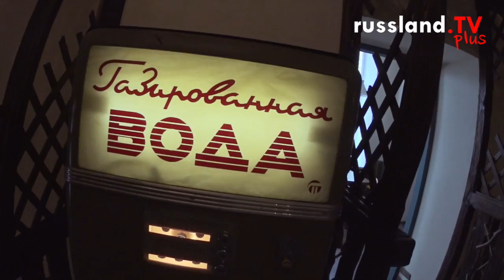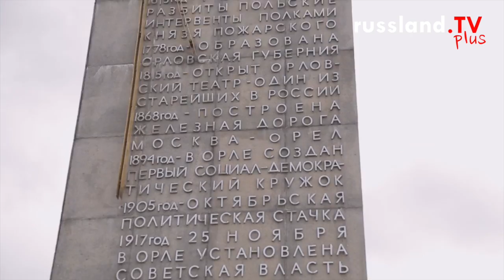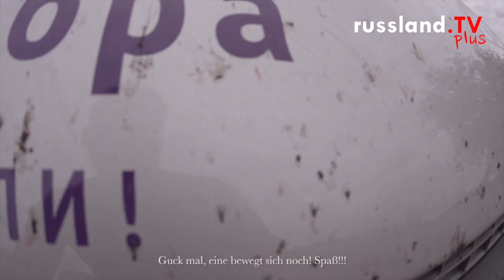Rein ins Leben: Hilfe für Behinderte in Sibirien 5: Von Belarus nach Russland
Auf unserem Zusatzchannel russland.TV plus für tiefer interessierte zeigen wir eine Video-Reihe die ein unterstützenswertes Hilfsprojekt für die sibirische Stadt Nojabrsk zeigt.

Kindern, die durch eine Behinderung an den Rollstuhl gebunden sind, ist in vielen Städten Sibiriens die Teilnahme am Schulunterricht, gute medizinische Versorgung und eine aktive Teilhabe am Leben verwehrt. Im Bereich der Integration von solchen Behinderten in Russland nach wie vor kein Vorbild. So sind auch körperlich beeinträchtigte Kinder in der Stadt Nojabrsk (Kreis Yamal, Sibirien) gezwungen, häufig ganztägig oder den Großteil ihrer Zeit in der Wohnung der Eltern zu verbringen. Das Hilfsprojekt „Rein ins Leben“ will hier Abhilfe schaffen und entsprechendes Material anschaffen – wir unterstützen es dabei und zeigen die gesamte Videoreihe, mit der die Hilfe dokumentiert wird. In Teil 5 geht es von Weißrussland, wo unsere "Lieferhelden" in der letzten Folge angekommen waren nach Russland hinein.